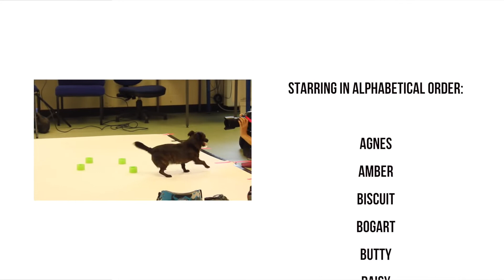Manchester Roller Derby pets calendar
Behind the scenes of the making of the 2017 Manchester Roller Derby Pets Calendar